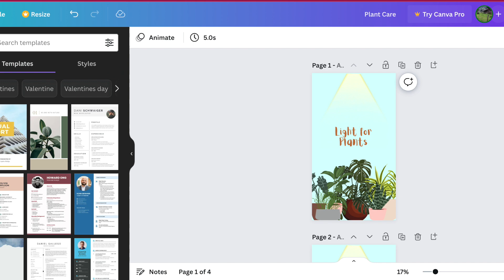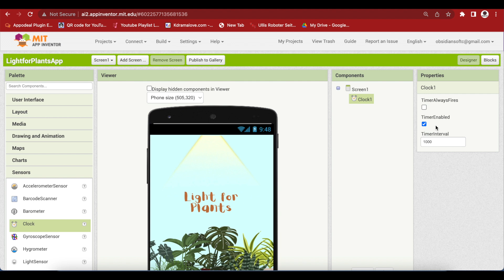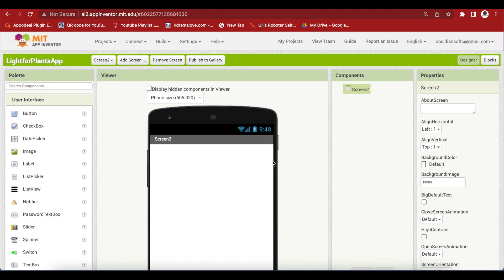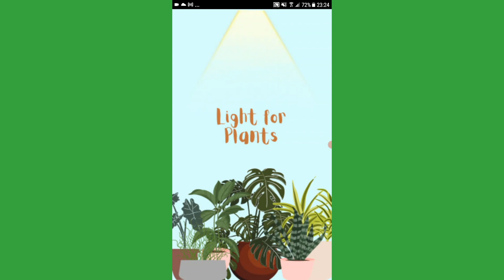How to make Splash Screen in MIT App Inventor | MIT App Inventor Launch Screen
This is a short but very useful tutorial for showing a splash screen or launch screen in your app while developing it using MIT App Inventor.

A splash screen is the introductory screen of the app. It usually has a colorful logo or a full-screen image. It is used to bring a little delight to the users while the app is loading. Even if the app doesn't need loading time, a splash screen can be shown for 3-5 seconds to enhance a brand and create a positive impact on the users.

Special Thanks to Filmora for Intro Music

Please like my Facebook page and Instagram page for more FREE educational resources.